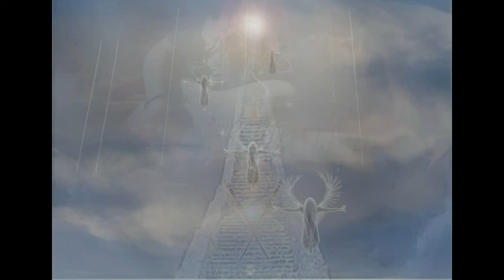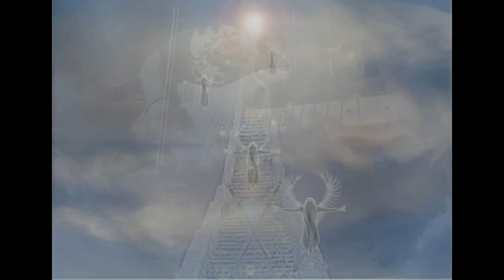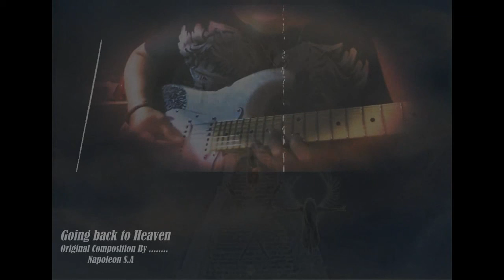GOING BACK TO HEAVEN1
My original composition. Going back to heaven